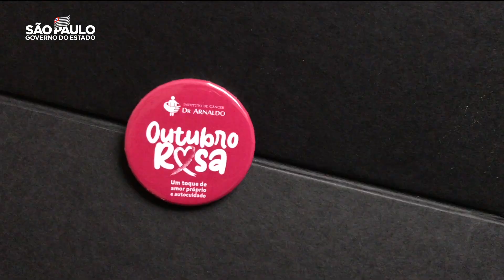Reeducandas da penitenciária Santa'Ana fazem exames de mamografia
Este conteúdo reflete as informações disponíveis na data de sua publicação e não deve ser retirado de contexto. Para informações atualizadas, sempre consulte